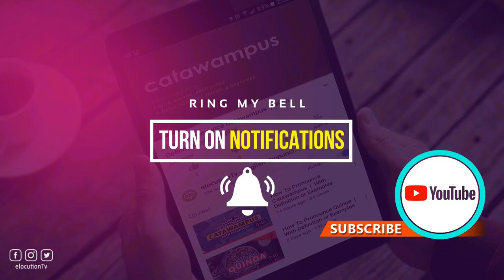How To Pronounce Inexorable | With Definition or Examples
How To Pronounce / How To Say Inexorable

Vocabulary Builder

1000 Most Common English Words, Most Used Words